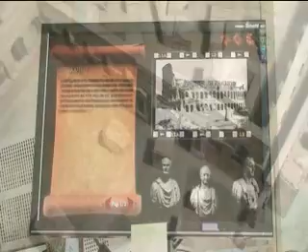Museo della Civiltà Romana - Plastico Roma Imperiale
Museo della Civiltà Romana - Pastico Roma Imperiale